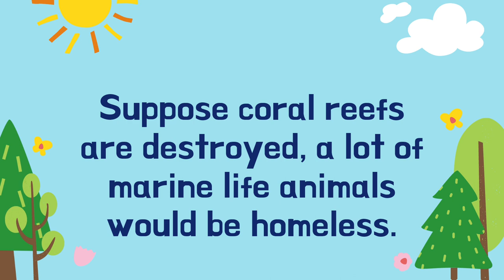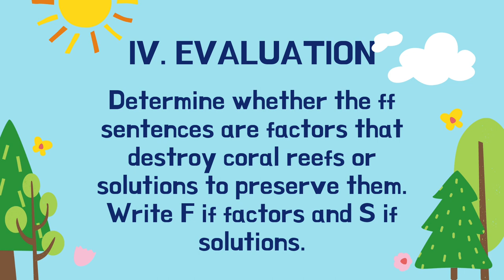Sample Demo in Science Grade 6- Coral reefs (Quarter 2) COT